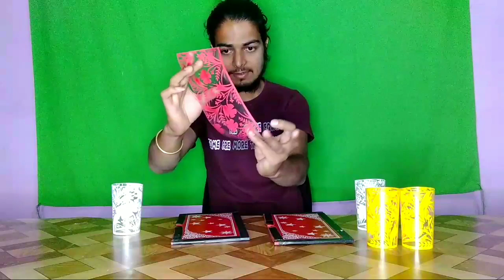6 Glass Produce Tray Magic Tricks By S s a Magician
s s a magician YouTube family ko mera sadar 🙏
हैलो दोस्तो मै सुमन असवाल ओर आप देख रहे हैं अपना ही यूट्यूब चैनल s s a magician,,,,,,,,,,,,,,
यार मेरा मकसद अंधविश्वास को बढ़ावा देना नहीं है बल्कि अंधविश्वास को दूर करना है,,, जिसमें मुझे आप सभी दोस्तो का साथ चाहिए,, तो आपसे इतना ही सपोर्ट चाहिए कि अगर आप पहली बार मेरे इस छोटे से चैनल पे आए है तो प्लीज सब्सक्राइब करके जाए ओर वीडियो को ज्यादा से ज्यादा शेअर करे ताकि गांव गली में जो लोग अंधविश्वास का सिकार होते है उन तक ये वीडियो जाए ओर आे अंधविश्वास का शिकार होने से बचें,,,,,,,,,,,,,,,
मेरा चैनल नहीं है आप लोगों का है आप है तो हम है ,,,,,,,,

 My instagram I'd 👉Suman Aswal.75
My facebook id 👉 Suman aswal

नीचे मै आप लोगों के लिए ओर भी मैजिक वीडियो की लिंक डाल रहा हूं क्लिक करके जरूर देखे,,,,,